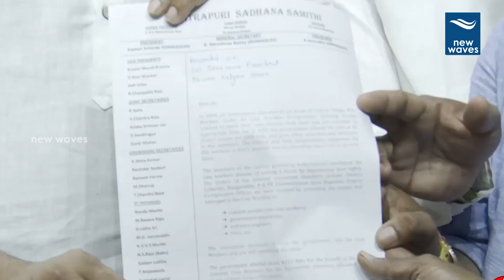చిత్రపురి లో ఇళ్ళు దక్కని వారికి పవన్ భరోసా| Pawan Kalyan stands with Chitrapuri Peoples | New Waves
Latest AP Political News Janasena Chief Pawan Kalyan assures those who don't have houses in Chitrapuri